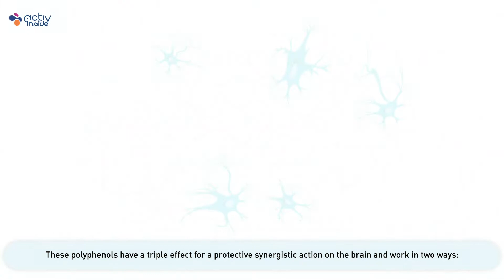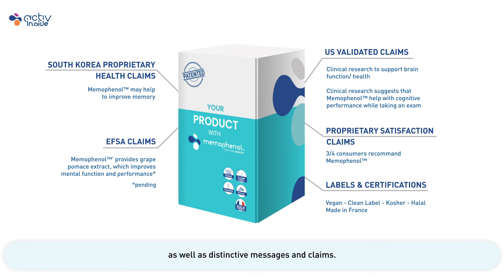What is Memophenol™ ?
Choose an innovative ingredient with a unique ratio of essential polyphenols for seniors’ memory & students’ cognitive performance. Twice patented and backed by science & claims, Memophenol™ is a formula highly rich in polyphenols clinically proven to enhance learning and memory.